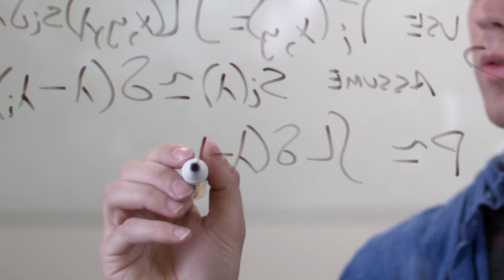Think Tank Team Introduction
We are a small team of interdisciplinary researchers, scientists, designers and engineers located in Mountain View. We are passionate about inventing experience-centric future products and technologies. We aim for real world impact by turning our disruptive concepts into products that connect objects, environments, information and people.